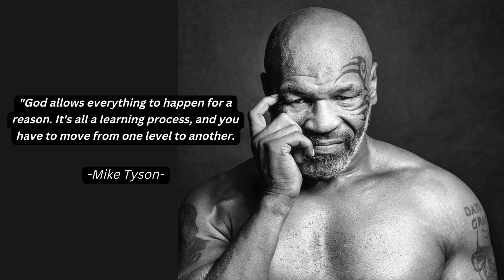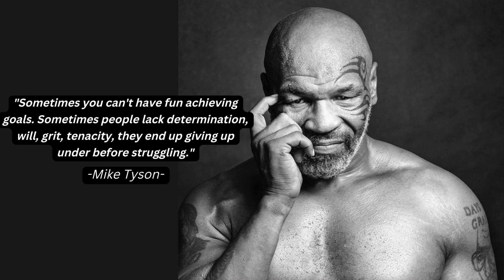Mike Tyson's Inspirational Words, Best of All Time and Full of Meaning